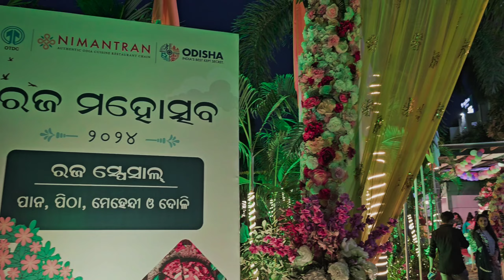ରଜ ରେ ସଜ